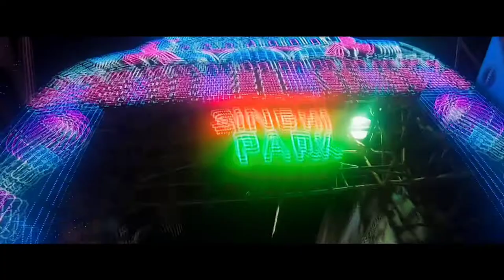Durga Puja 2K21 Assam || The Spirit Of Bengali || Sushant Photography